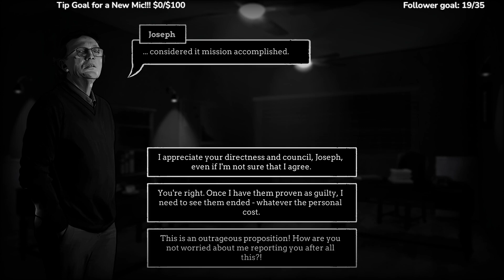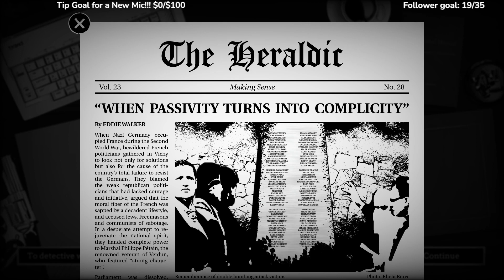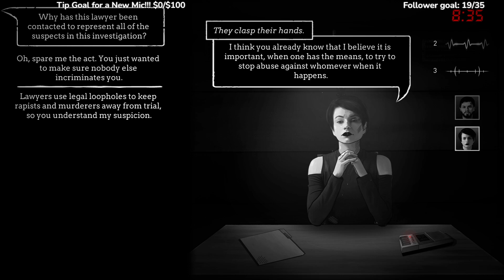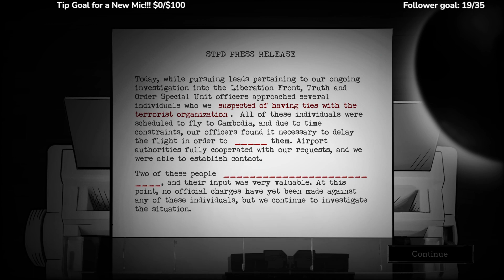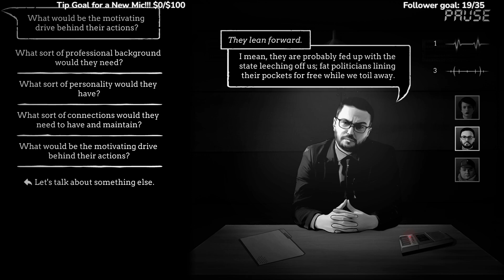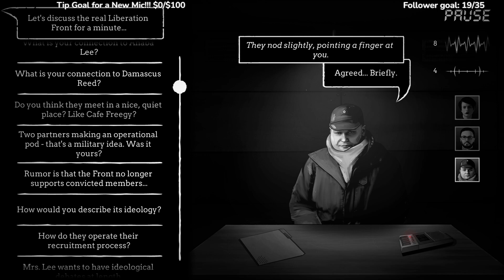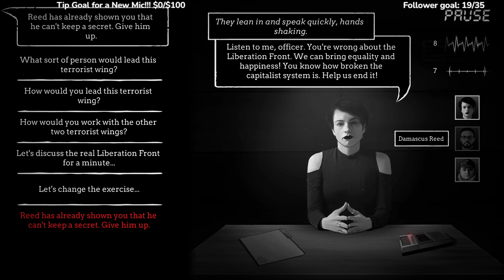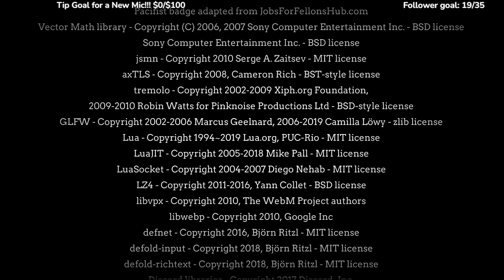#5 [Interrogation: You will be deceived] FINALE!!! Internal Affairs? But I'm not even married!!!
Even hydras stop growing after a while.

Enjoy what I do? Want to show some love? Consider donating!
I do not obligate you to do such things. If you would like to
however I will appreciate you for a long time :D